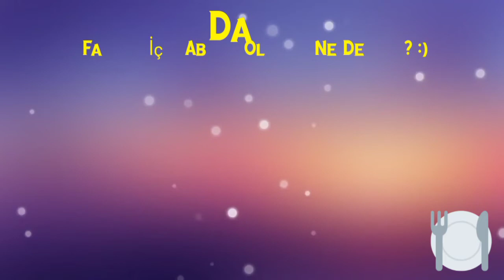SARIMSAK SOSLUEKMEK GARLICBREAD ACILI HOTPEPPER CHEESEBREAD PEYNİRLİ EKMEKMAYASI SARIMSAKLI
🙈🙈VİDEODA SIRALAMA HATASI OLMUS.
ACABA NERESINDE OLMUS?😊

🌺TOZ ŞEKER VE EKMEK MAYASI VE 100ML ILIK SU ILAVE    EDILDIKTEN SONRA KAPAGI KAPATIP 3 DAKIKA BEKLETILIR
 🌺HAMUR YAPILDIKTAN SONRA 1,5 SAAT MAYALANIR
 🌺EKMEGI YAPTIKTAN SONRA TEPSIDE
30 DAKIKA MAYALANDI
  🌺ÜSTÜNE:8 YEMEK KAŞIĞI RENDELENMIS PEYNIR.1 ÇAY KAŞIĞI PULBIBER.BIRAZ MAYDANOZ
  🌺FIRIN 20 DAKIKA 230 DERECEDE ISITILDI
   🌺EKMEGIMIZ 20 DAKIKADA PİŞTİ

🙏İZLEDİĞINIZ İÇİN ÇOK TEŞEKKÜRLER🙏

♀DESTEK ICIN BUTUN İŞLEMLER ÜCRETSİZDİR♀
  👍BEGENI VERIRSENIZ👍
  PAYLAŞ YAZISINA BASIP DOSTLARINIZLADA TARIFLERIMI PAYLAŞIRSANIZ COK COK MUTLU OLURUM🙏♀🙏
🌻SAYGILAR SEVGILER🌻